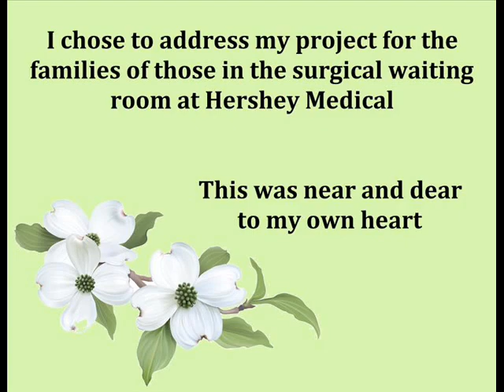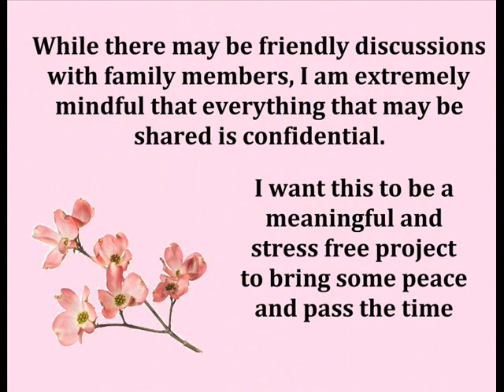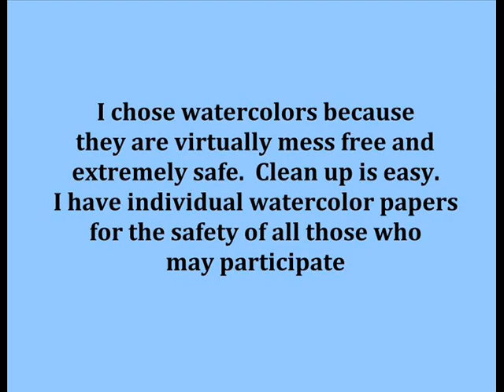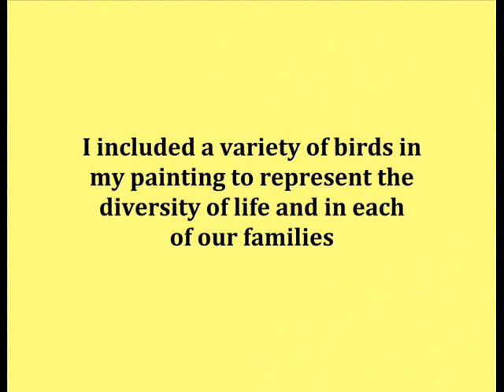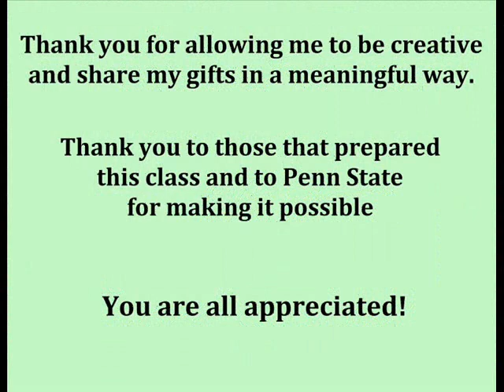Penn State Art